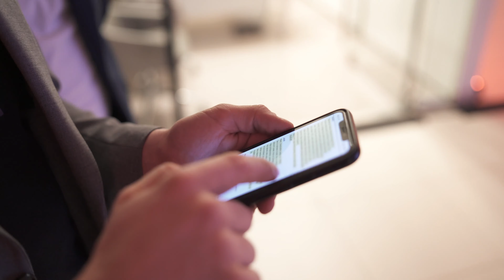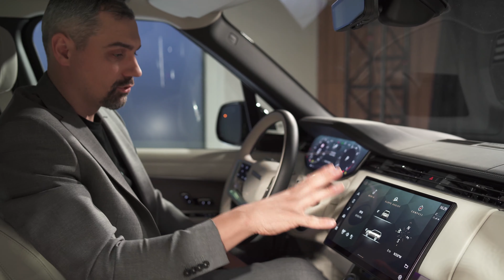Uue Ranger Roveri Eesti esitlus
Range Roveri lugu algas aastal 1970 ja algusest peale on märksõna luksusmaastur selle autoga kaasa käinud. Kui palju erineb ja samas kui palju on sarnasust nende viie aastakümne vahel? Kui oluline on Range Rover Inchcape mudelivalikus ja milline on ühe uue mudeli esmaesitluse ettevalmistus ja ideede genereerimine?